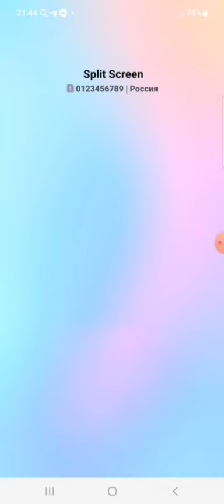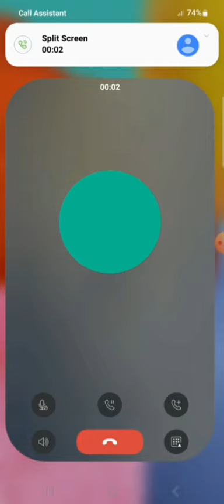Screen Recording Incoming Call Sony+Samsung+Xiaomi+Lg+Huawei+Honor